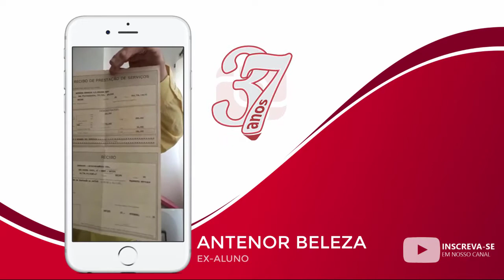ANTENOR BELEZA - EX-ALUNO (37 ANOS DA INTERDATA)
ANIVERSÁRIO 37 ANOS - DEPOIMENTOS